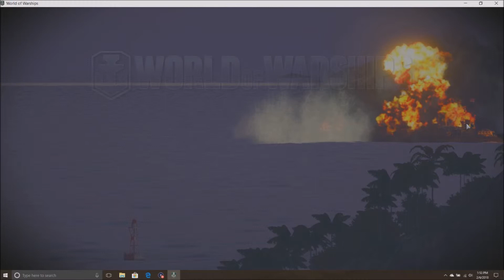World of Warships - Epic Nagato Gameplay! (Team Carry)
My first WOW gameplay and I must say it turned out better than expected.